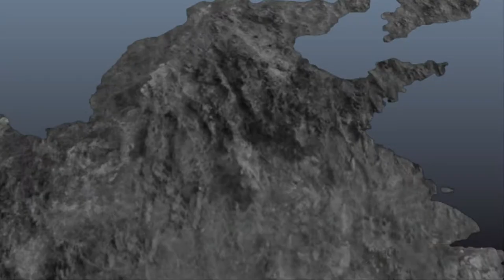2013《真·三國無雙7 with 猛將傳PC繁中版》呂布傳 IF劇情 02 - 援救袁紹聯陳宮抗曹軍 - 常山之戰﹑濮陽奪取戰﹑定陶之戰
**《真·三國無雙7 with 猛將傳》最初以繁體中文版在2013年12月18日與PlayStation 4同時發售，日文版則於2014年2月22日發售。Windows版最初在歐美於2014年5月13日發售，採用Steam數字遊戲銷售平臺進行產品啟用。

繁體中文版和英文版還將透過Steam登陸Windows。原本光榮特庫摩公佈發售日期在2014年9月25日，但之後公佈發售日延後至10月23日，又二度延後至11月20日。

一次就能暢享一騎當千的爽快動作『真・三國無雙7』與新增豐富要素的『猛將傳』兩款遊戲！
除了有魏、吳、蜀、晉等各勢力的戲劇性故事發展之外，更新增了描繪三國志最強武將「呂布」的生存之道的劇本！
除了收錄不少能享受三國志IF劇情的新劇本之外，亦有新角色的參戰、新武器系統以及成長、耐玩要素的追加！
此外更有置入新要素而煥然一新的將星模式，以及全新的挑戰模式，讓您能更盡情享受『真・三國無雙7』的世界！

2020PC Spec:

CPU: Intel® Core™ i7-8700K Processor (12M Cache, up to 4.70 GHz)
MB: ASRock Z390 Phantom Gaming 6
M.2SSD: Samsung 970 EVO Plus NVMs SSD with V-NAND, 500GB
SATASSD: OCZ VERTEX 4 SSD 128GB
HDD: WD BLUE 1TB